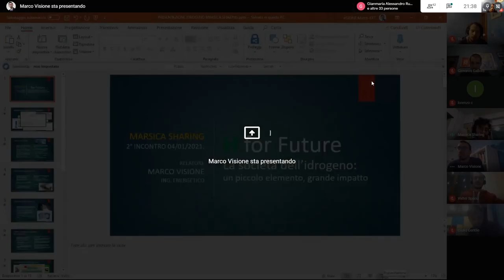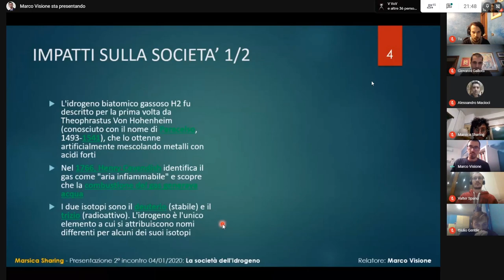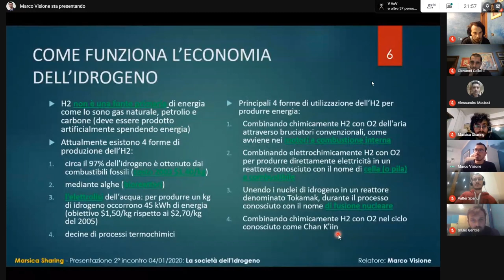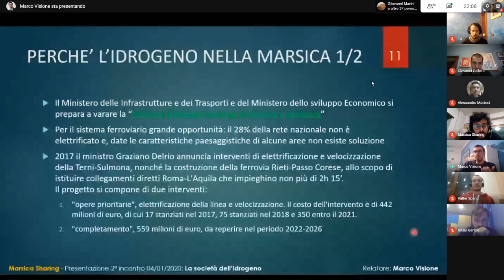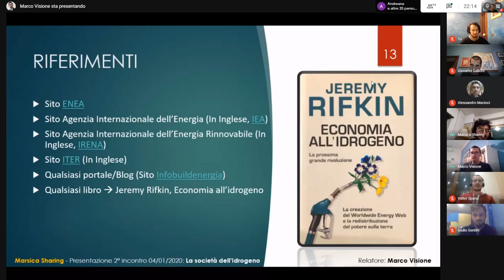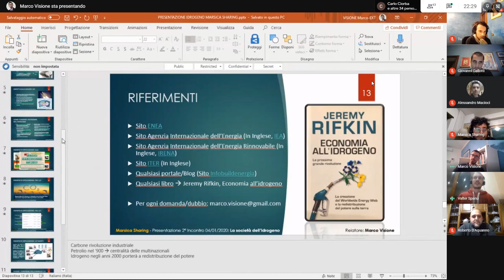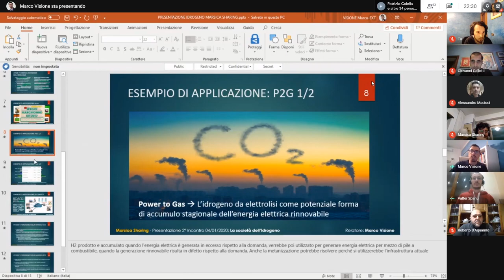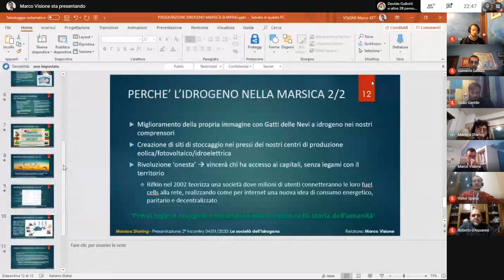H for Future: piccolo elemento, grande impatto - Marco Visione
L'Ingegnere Energetico Marco Visione ci racconta qualcosa sull'idrogeno e le sue applicazioni.

Una panoramica sul contesto tecnologico, i costi e le attuali e future applicazioni, passando dalle fuel cells ai tokamak per la fusione nucleare.

Infine un focus sulla Marsica: quali sono le opportunità sul territorio? Perché investire su questa tecnologia? Cos'è l'"Hydrogen Hub" e il progetto "H2 SMART +"?